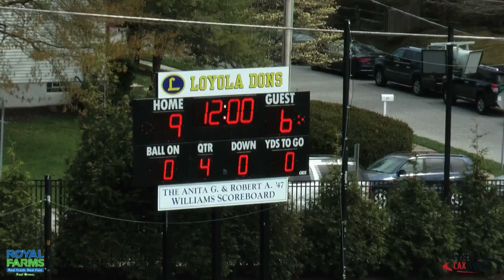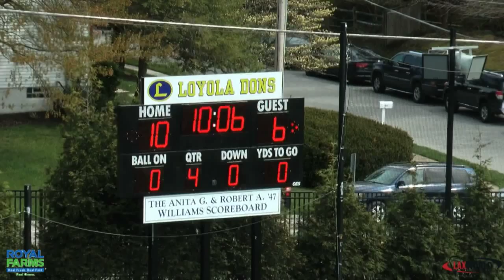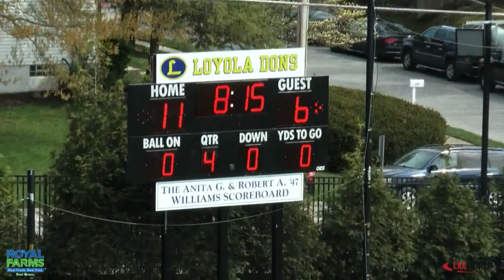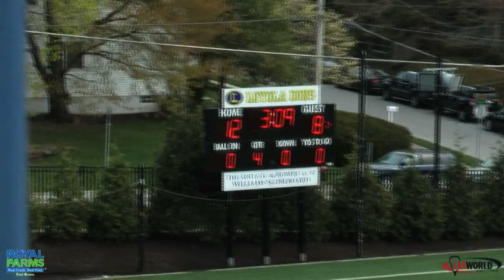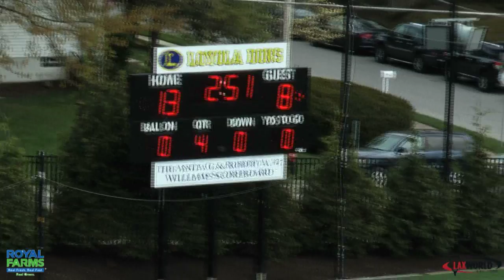4Q- McDonogh at Loyola